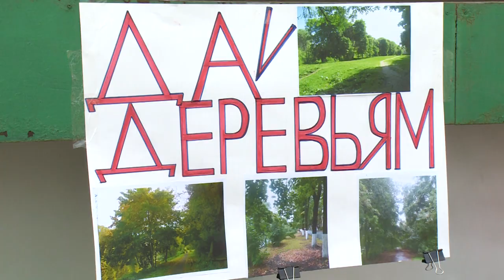Воскресный митинг в парке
Инициативная группа жителей Щёлкова организовала митинг в городском парке культуры и отдыха. Главное, чем обеспокоены активисты – вопросы строительства нового корпуса лицея №7, а также благоустройства улицы Пушкина. С щёлковцами встретился исполняющий полномочия Главы городского округа Сергей Горелов.